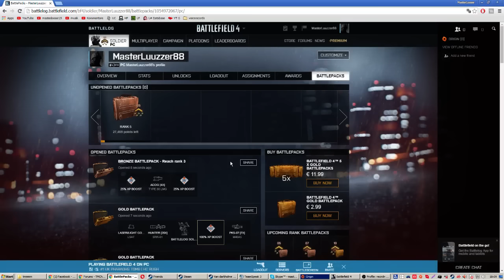BF4 - HUUGGE CASE UNBOXIN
this channel is deprecated. new videos/streams on this channel shieet got that flirty voice on and tada i get 30 free gold battlepacks xD